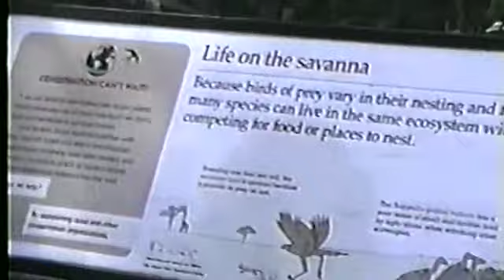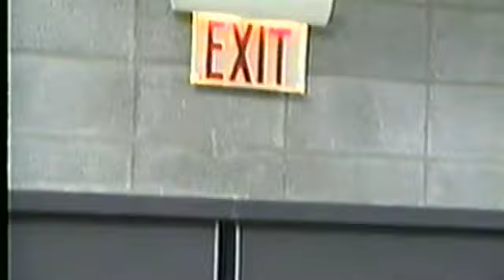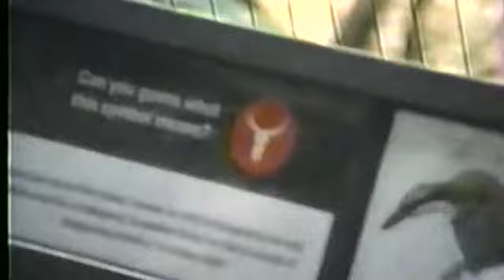1994 Mat's Visit Chicago